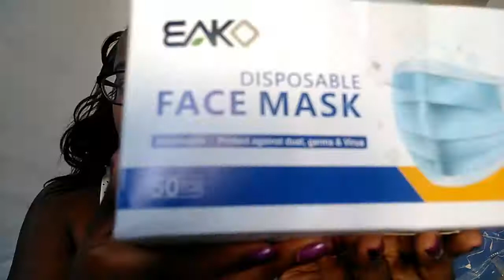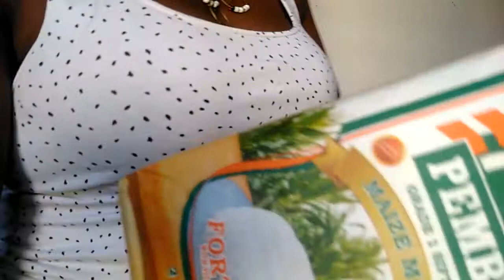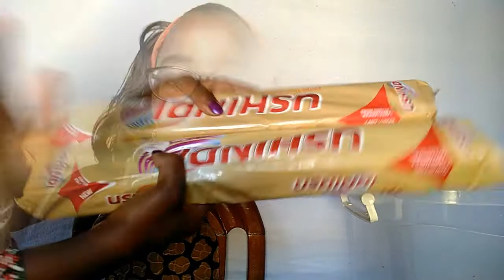GROCERY SHOPPING HAUL KENYAN YOUTUBER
today's video is all about grocery shopping haul. we normally love to go at the careerfour the one at the hub karen.
on this video i will show you supplies and food staff that we bought for this month hope you enjoy this carrefour grocery shopping haul.